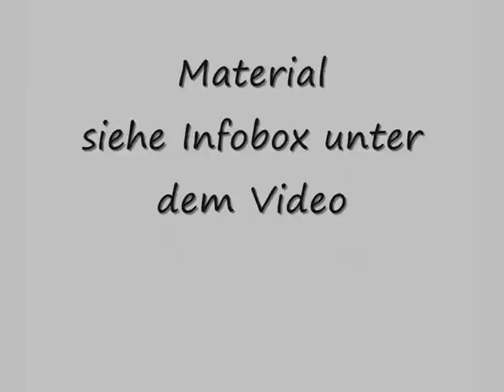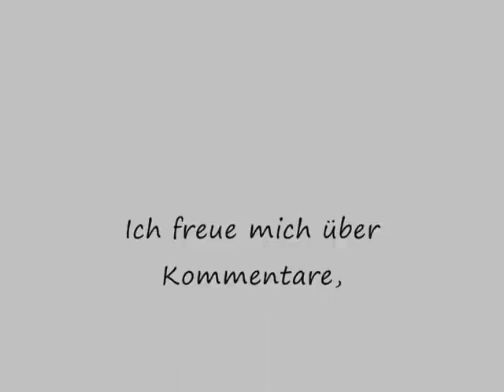Weihnachtsengel mit viel Spitze, Julen engel, Christmas angel ,mit der Hand nähen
Ich habe  mich an einem Weihnachtsengel versucht.
Ohne Schnittmuster, mit der Hand genäht !

Material
eine leere Plastikflasche, nach unten hin breiter werdend
( z.B. eine Flasche in der Flüssigseife zum Hände waschen war )
weiße Farbe
4,60 m weiße Spitze, 8 cm breit
Strickgarn in weiß ( 50g Lauflänge 133 m )
etwas Watte
Nähgarn
doppelseitiges Klebeband
Heißkleber und Heißklebepistole
etwas ganz dünne, aufbügelbare Vlieseline
Dekomaterial, wie z.B. Rosen, Borte usw.

Ich wünsche euch viel Spaß beim Zuschauen und nähen !
Käthe

 Die nach meiner Anleitung entstandenen Produkte dürfen nicht zum Verkauf angeboten werden.